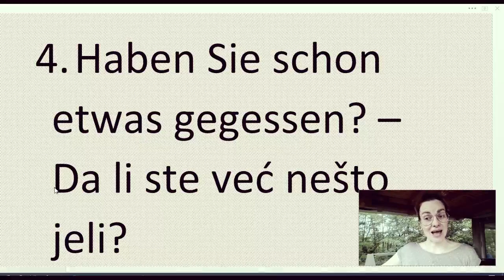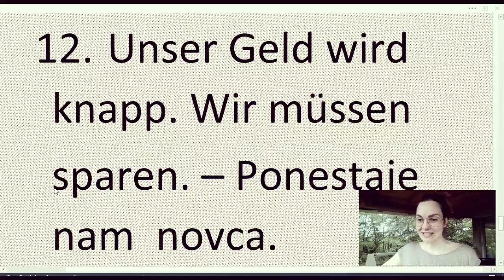NEMAČKI - KRATAK KONVERZACIJSKI PODSETNIK BR 2 - ISKORISTITE SVAKI MINUT DA POSTANETE BOLJI U NEMAČK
GLEDAJTE OVE KLIPOVE ONOLIKO PUTA KOLIKO VAM JE DOVOLJNO DA SAMI KAŽETE OVIH DESETAK REČENICA KOJE ĆE VAM SIGURNO TREBATI U SVAKODNEVNOM GOVORU
prevod rečenica iz klipa:
1. Ich glaube, sie hat die Fähigkeit dazu. – Mislim da ima dara za to.
2. Wo kaufst du gewöhnlich ein? - Gde obično ideš u kupovinu?
3. Welche Zeitung hast du gelesen? – Koje novine si čitao?
4. Haben Sie schon etwas gegessen? – Da li ste već nešto jeli?
5. Ich würde gern eine Flasche Wein kaufen. – Želeo bih da kupim flašu vina.
6. Mach schnell, damit wir nicht zu spät kommen. – Požuri da ne bismo zakasnili.
7. Was Sie da sagen, ist absolut falsch. - To što kažete je apsolutno pogrešno.
8. Lassen Sie mich darüber nachdenken. – Dopustite mi da razmislim o tome.
9. Wieviel kostet es? – Koliko to košta? Es ist ganz billig. – To je skroz jeftino.
10. Wie viel kostet das T-Shirt? – 15 Euro. – Koliko košta majica? 15 evra.
11. Mach schnell. Die Zeit ist knapp. – Požuri. Nemamo vremena.
12. Unser Geld wird knapp. Wir müssen sparen. – Ponestaje nam  novca.